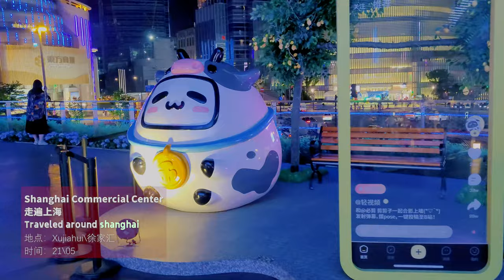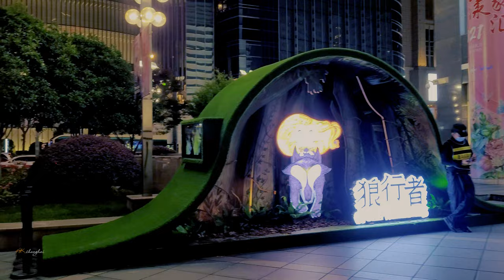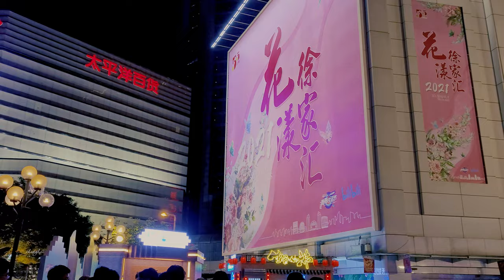【4K. Shanghai】Night, Xujiahui 夜之徐家汇 \ Travel around Shanghai \上海の街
After the transformation, Xujiahui has become more cohesive than before. As the old commercial center of Shanghai, it still exudes the glory of the past.